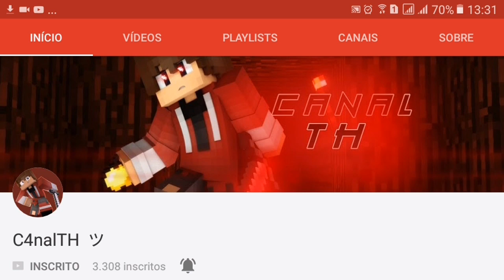TOP 3 MELHORES TEXTURAS PARA FACTIONS | Minecraft PE 0.15.10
150 likes pelas texturas?

Meu twitter : @lucas_lyra1

Último vídeo ⬇⬇⬇

A TRAP DA MONTANHA FAKE SKY WARS - TROLLANDO OS PLAYERS 1 like pra ajuda

➡ TEXTURAS AQUI ⬇⬇⬇

✦ Texturas [STAGEPACK] • APK • Créditos/PE : C4NALTH

[NZPack] • APK Créditos • Créditos/PE: C4NALTH

[ObscuredLight] • APK • Creditos/ PE: C4NALTH